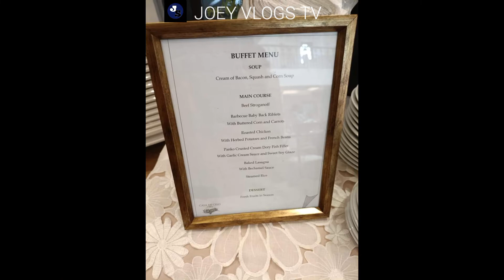CHRISTENING OF ZYLER & ZHIANA AUG.07,2022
CHURCH.   :    Diocese Shrine and Parish of our lady of Pillar
         IMUZ CATHEDRAL

VENUE.       :.    Cafe Marcelo Bar and Resto
          IMUZ,CAVITE

RESORT.      :.     Prime Resort
           IMUZ,CAVITE